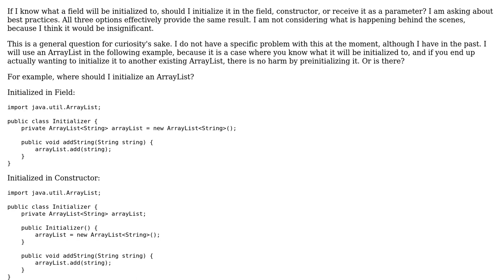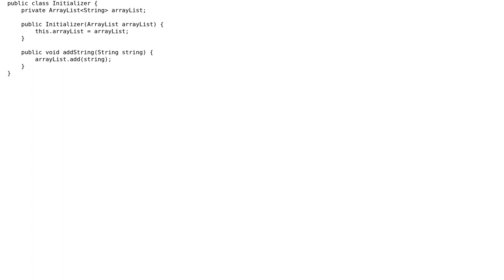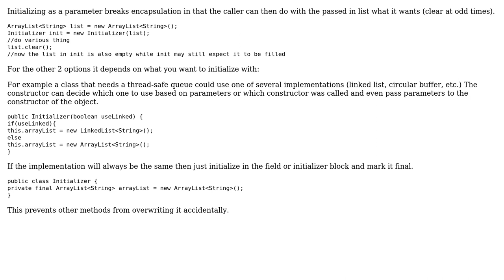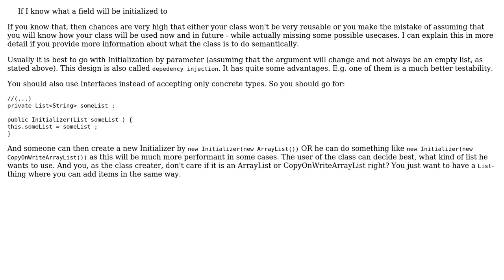Software Engineering: Initialize in Field, Constructor, or Argument (2 Solutions!!)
Software Engineering: Initialize in Field, Constructor, or Argument

With thanks & praise to God, and with thanks to the many people who have made this project possible! | Content (except music & images) licensed under CC BY-SA | Music | Images & others | With thanks to user valenterry user Tulains Cordova user ratchet freak user Evorlor and the Stack Exchange Network Trademarks are property of their respective owners. You are responsible for your own actions.